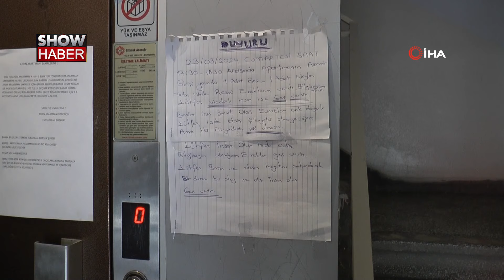Muhasebecinin bir anlık dalgınlığı 1 milyon TL zararına neden oldu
Eskişehir’de bir anlık dalgınlık sonrası toplam 1 milyon TL değerindeki evraklarını kaybeden muhasebeci Filiz Şen, “1 milyona yakın zararım var. 1 ay meslek men cezası veriyorlar, 1 ay hapis kararı var. Eğer vicdanlıysanız ne olur geri getirin. Çünkü onlar resmi kayıtlar. Onlar onun işine yaramaz” dedi.
Eskişehir’de yaşayan ve muhasebeci Filiz Şen, geçtiğimiz cumartesi günü İbrahim Karaoğlanoğlu Caddesi üzerindeki evine oğluyla geldi. Elindeki maliyeti 1 milyon TL olan evrakları apartman girişindeki asansörün yanında unutup markete gitti. Yarım saat sonra marketten dönen Şen ve oğlu evrakları yerinde bulamadı. Mağdur olan Şen, eşyasını alan şahıslara o evrakların işlerine yarayamayacağını söyleyerek geri getirmeleri için seslendi.
“Bir mükellefin maliyeti şu anda 300-400 bin lira”
Olayla alakalı konuşan 25 yıllık muhasebeci Filiz Şen, “Bu Cumartesi günü oğlumla birlikte evrakları aldım eve geldim. Bir 10 dakikalığına dosyalarımı asansörün yanına bıraktım. Oğlumla markete gittik. Şifreleri bilmeyen giremez buraya veya zile basan girebilir. Geldim ve poşetler yok. İki tane poşette birisi bez poşet biri naylon poşet. İçerisinde resmi evraklarım, bilgisayarım, kırtasiye malzemelerim, iki dosya gitmiş. Bir de çocuğun abur cuburlarıyla bir de şapkası, bir de şarj cihazı vardı, telefonumun şarj cihazı vardı. Bir şey zannetti büyük ihtimalle onları, yok olmuş. Resmi evraklar yeni gelmişti mükelleften, evde işlemek için iki üç günümüz var. Belirli sürelerle bizim sıkıntılarımız oluyor. Bilgisayarlar sıkıntı yaşanıyor. Bu aralarda da enflasyonla alakalı olarak ek beyannamelerimiz geldi. Onlarla ilgili olduğu için evde çalışacağım diyerekten eve getirdim. Ve bunlar da zaten yeni geldiği için yedekleri olmayan evraklar, ilginç olan o. Bir mükellefin maliyeti şu anda 300-400 bin lira. Yani toplam bana maliyetiyle birlikte 1 milyona yakın zararım var. 1 ay meslek men cezası veriyorlar, 1 ay hapis kararı var. 1 ay ile 3 ay arasında değişiyor bu tabii ki. Onun kanıtlamamıza bağlı evrakların kaybolduğuna dair. Çünkü bu evrakı başkaları kendileri de yok edebiliyorlar, suiistimal olduğu için bunu önlemek için bu tür cezalar veriliyor bize. Ve 10 yıl saklamak zorundayız kendisi isteyene kadar” dedi.
“Onlar onun işine yaramaz”
Düşmanlarının olduğunu belirten Şen evrakları alan kişiye şöyle seslendi;
“Benim düşmanım olarak insanlar var. Onlar yaptı diye düşünüyoruz. Ama o anda da apartmana oğlumdan, benden başka giren görünmediği söyleniyor. Komşulardan kamera kayıtlarını istedik, ‘çalışmıyor kameralarımız’ dediler. Apartman sakinlerini tek tek gezdim, yanlışlıkla hani olur ya kendi evrakı zanneder, evrak değil de atılacak bir şey zanneder. Hani gördünüz mü diye tek tek sordum herkese, görmedik, duymadık, bilmedik dediler. Benim en büyük hatam buraya bırakmak. Ben hatamı kabul ediyorum. Ama En büyük sıkıntımız bizim apartmanımızda kameranın olmaması. Evrak sizin işinize yaramaz. Gerçekten sizin işinize yaramaz. Eğer vicdanlıysanız ne olur geri getirin. Çünkü onlar resmi kayıtlar. Onlar onun işine yaramaz. Bana bunu yapan kimse ne olur geri getirsin, yalvarıyorum. Söz veriyorum bütün şikâyetimi geri alacağım.”